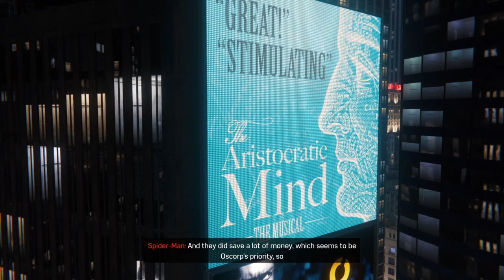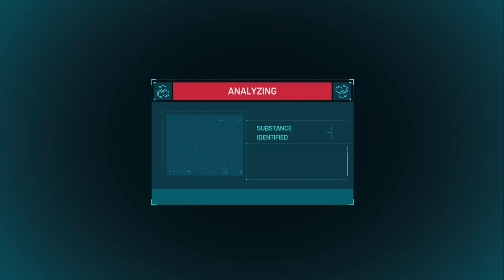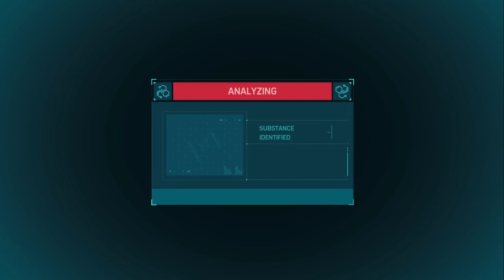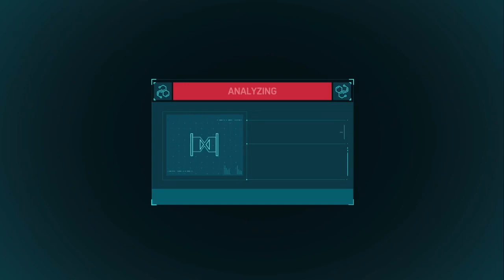PS5 Marvel's Spider man Remastered Ep 8